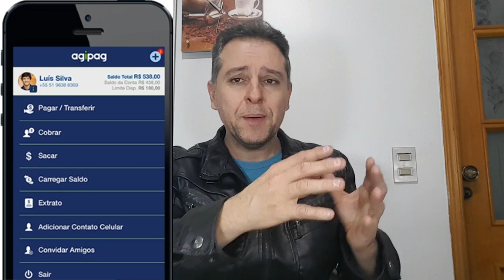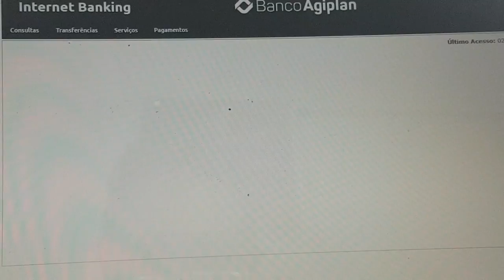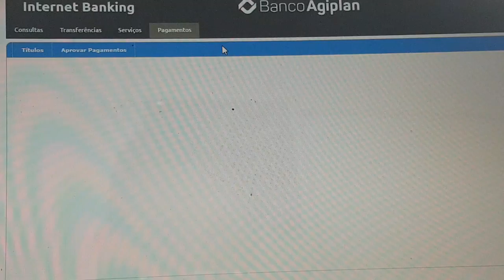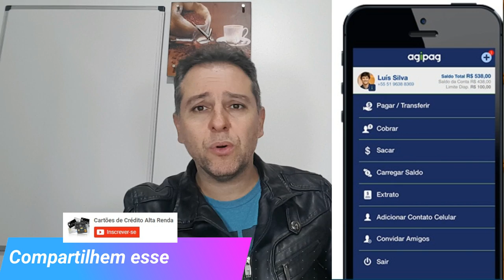💳Agipag Conta Digital Sem Consulta ao SPC - Cartões de Crédito Alta Renda Leandro Vieira